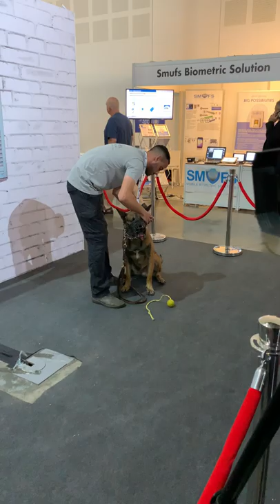Israel K9 Dogs at ISDEF EXPO 2019 / Tel Aviv - Israel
Demonstration from the Israel K9 Force, showing their Dogs at exhibition ISDEF EXPO 2019 / Tel Aviv - Israel